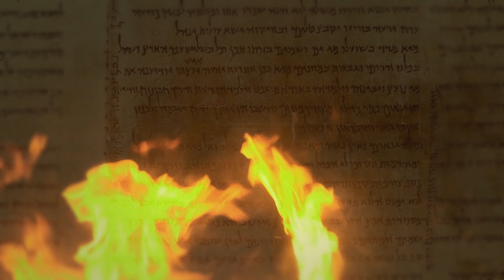Therion - Litany of the Fallen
Director: Carlos Toro V
Art Director: Fernanda Gamero
Make Up Fx : Macarena Arredondo
Actors: Samael Sotomayor, Mónica C Bórquez, Renzo Arrendondo,  Fernanda Gamero, Belen Kingma, Gabriela Salamanca, Max Noland Guzmán, Rodrigo León, Daniel Ureta
Costume designer: Carmilla Katrina Headress, Guillermo Reyes
Idea Original : Carlos Toro V - Fernanda Gamero
Dop/Editor: Carlos Toro V